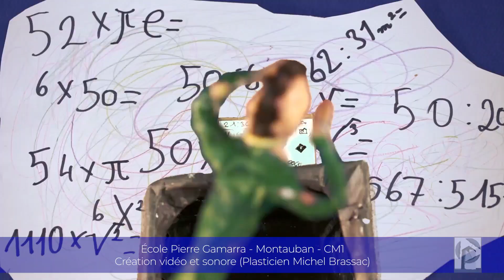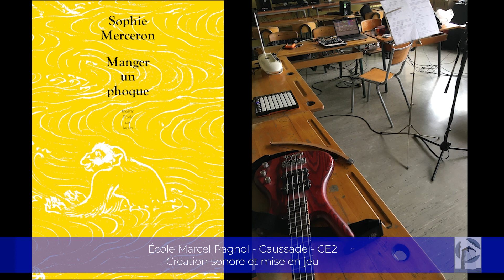DEMO ATELIERS REFLECTEURS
Présentation d'extraits de restitutions des ateliers (scolaires) menés en 2022 et 2023 par la Cie Les Réflecteurs de la Mancha.